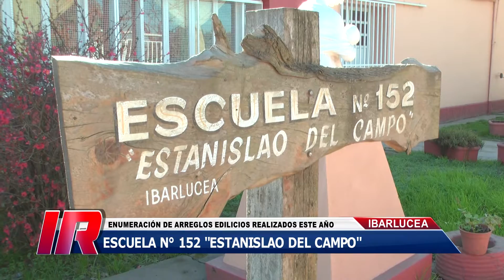Refacciones edilicias, Escuela nº 152, Ibarlucea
Año de varias reparaciones y refacciones para la Escuela nº 152 “Estanislao del Campo” de localidad de Ibarlucea.